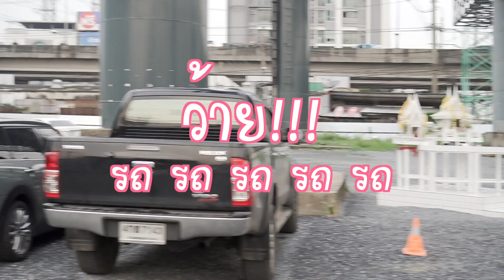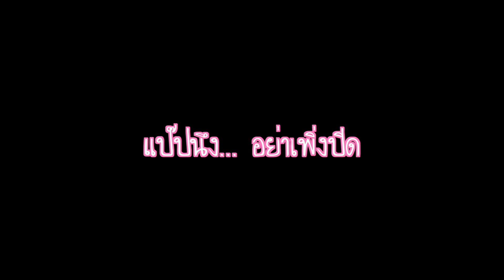ไปไหนก็ไป | EP8 - กินๆ ชิลๆ กับคาเฟ่บรรยากาศดี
ไปไหนก็ไปเทปนี้ เราจะพาไปกินร้านนี้กัน บรรยากาศดีเกิ๊นนนนน มีมุมถ่ายรูปสวยๆ อาหารอร่อย ขนมก็อร่อย แหม่งเอ้ยยยย ไม่อ้วนไงไหว ใครอยู่ย่านริมคลองประปา แจ้งวัฒนะ แวะมาได้นะ